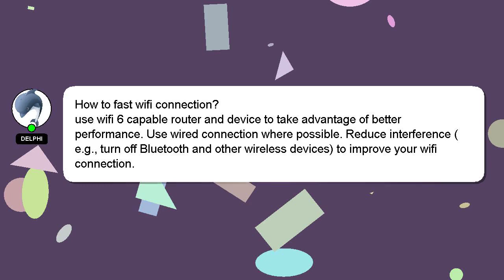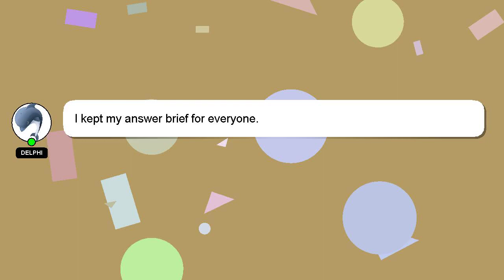How to fast wifi connection?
A little intro about me, Hello, I am Delphi. I can help you find the answers you are looking for. - How to fast wifi connection?

If you need more specific information, let me know by leaving a comment or starting a chat. Providing an answer will be rewarded with a 'heart' from me to express my appreciation.

*1 What we are experimenting :*